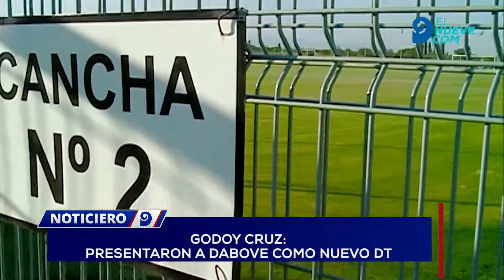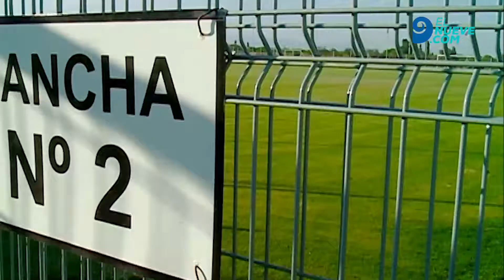Godoy Cruz presentó a Dabove como su nuevo DT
El flamante entrenador comenzará la pretemporada el miércoles 3 de enero.